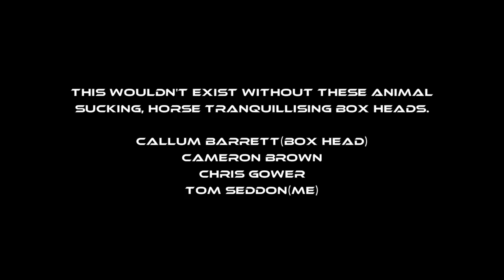Coven - Wake You Up (Read Description)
This video was no pre planned stuff, and all took place in the space of around 25 minutes and then edited the next day in about an hour. The song was not planned for this video either, just came across it and thought it went well. Enjoy.